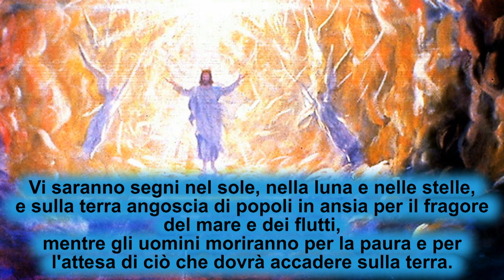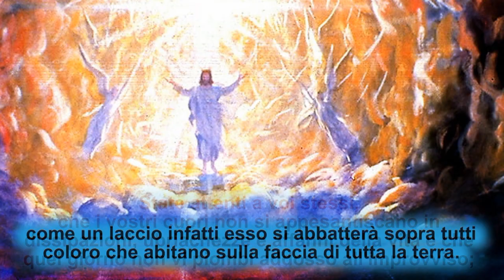1a domenica di Avvento - anno C -